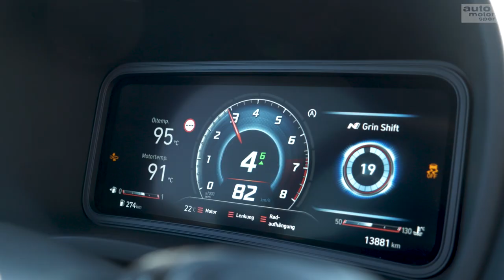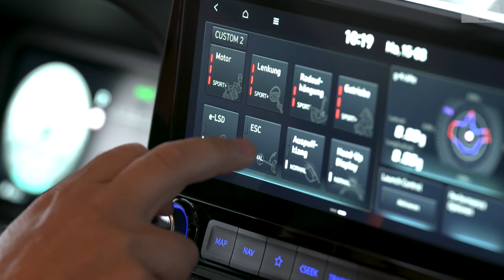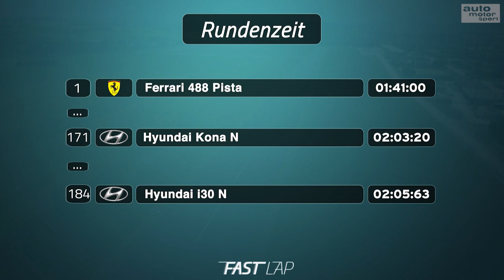Hyundai Kona N: Christian wird zum SUV-Fan! - Fast Lap | auto motor und sport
Der Hyundai Kona N ist das neuste Mitglied der koranischen N-Familie. Ob er das sportliche Kürzel auch zu Recht trägt, muss der Kompakt-SUV in Mendig unter Beweis stellen. Profirennfahrer Christian Menzel fühlt dem Kona N auf den Zahn und stößt dabei auf ein besonderes Schmankerl.

Die ungekürzten Versionen von Fast Lap (25 min) findest du bei amazon

Fahrzeugdaten – Hyundai Kona N
Motor: 2-Liter-Reihenvierzylinder
Leistung: 280 PS
Drehmoment: 392 Nm
Fahrzeuggewicht: 1.517 kg (ohne Fahrer)
Reifen: Pirelli P Zero
Beschleunigung (0-100 km/h):  5,5 s
Zu empfangen über folgende Pay TV-Plattformen:

Cablecom (Schweiz)
Swisscable-Verband (Schweiz)
Zattoo (Schweiz)
A1 Telekom (Österreich)
Magenta (Österreich)
Swisscom (Schweiz)
1&1 (Deutschland)
Waipu TV
Rakuten TV